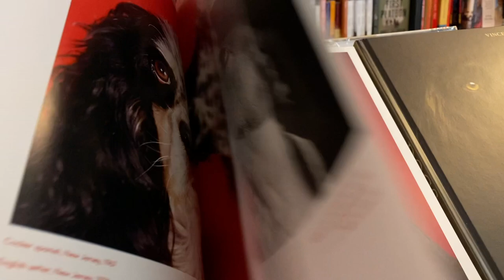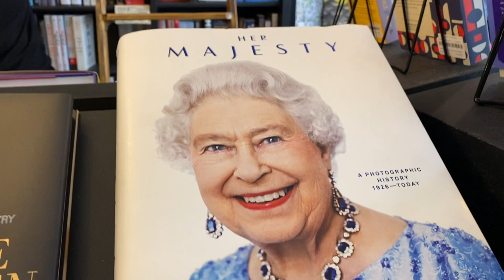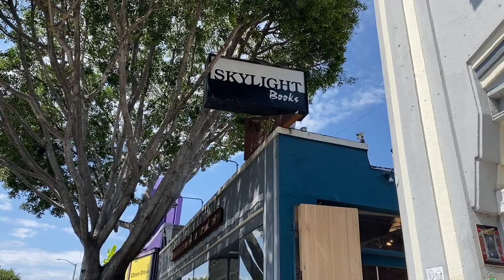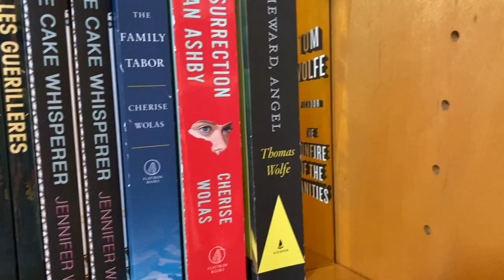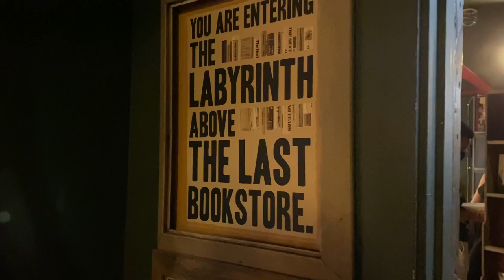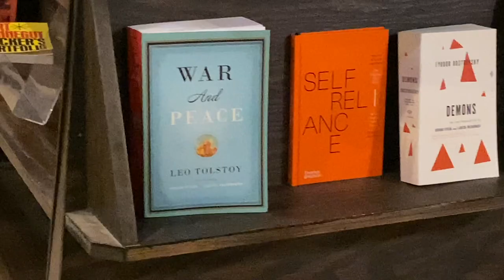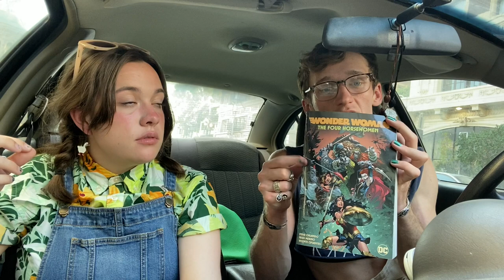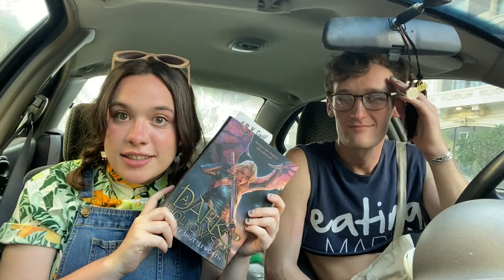BOOKSHOPPING IN LA !!! (with Logan from the Bi Book Boy)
🍄SCENE SELECTION🍄
0:00- welcome back !! i love u!!
1:25- book soup!
4:52- skylight books
6:58- the last bookstore
9:24- book haul!!

hate is not tolerated on this channel. if I see harassment of any sort you will be blocked.